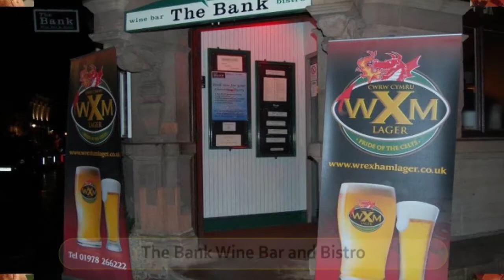Best Restaurants and Places to Eat in Wrexham , United Kingdom UK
Wrexham Food Guide. MUST WATCH. We have sorted the list of Best Restaurant in Wrexham for you. With the help of this list you can try Best Local Food in Wrexham. You can select best Bar in Wrexham.

And Lot more about Wrexham Food and Drinks.

It's not the "Ranking" of Best Restaurants in Wrexham, it is just the list of best Eating Hubs as per our user's ratings.

List of "Best Restaurants in Wrexham "

The Cross Keys
Cleopatra's Coffee Shop & Bistro
The Bank Wine Bar and Bistro
Ijazz
Turquoise Kitchen & Bar
Anise
The Cross Foxes
Nags Head
The Nags Head
Dot 2 Dot Cafe